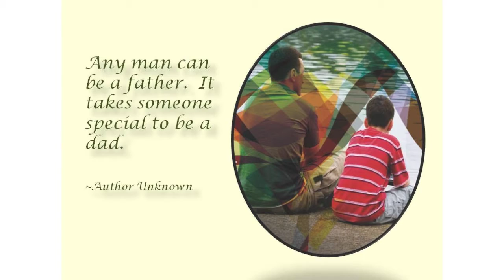Family Matters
Insightful quotes paired with touching images of families.